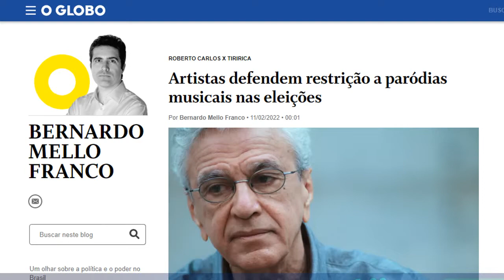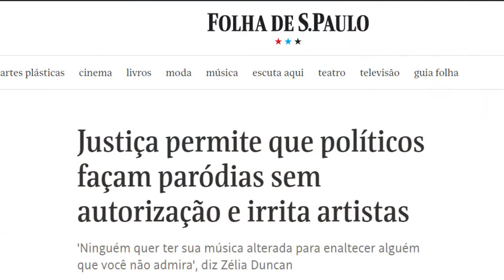10 - PANES CIRSENSES (Paródias Mutantes) 01-03-2022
Eu quis cantar
Minha paródia sobre um tema atual
Mas Caetano veio a esquerda avisar
Que de "política" tem que autorizar

Mas os donos da música popular
Estão preocupados com o que eu vou te dizer

Mandou fazer
Mudanças na lei do direito autoral
Para cobrar pelas paródias que eu fiz
Ou dele não me deixar mais falar mal

Mandou cobrar
Por citações em um trabalho escolar
E a biografia não procure saber
Que até a verdade vão querer censurar

Mas os patrões da música popular...

São os donos da música "pra-lucrar"!

Canção original: Panis et Circenses
Autores: Caetano Veloso e Gilberto Gil
Intérpretes: Os Mutantes, Marisa Monte, Rita Lee e Zélia Duncan